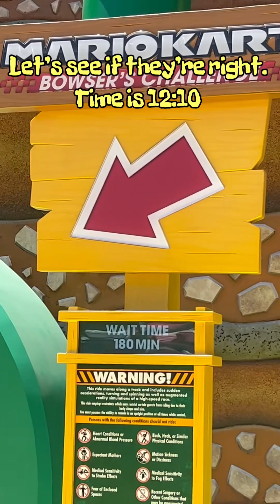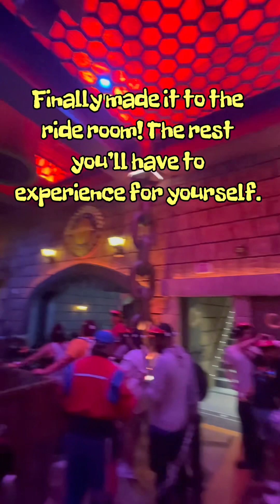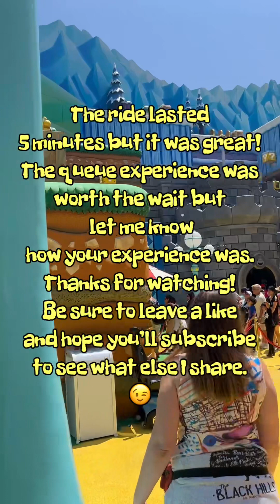Super Nintendo World! Who knew the queue would be so cool?